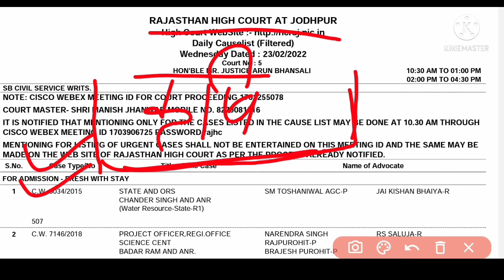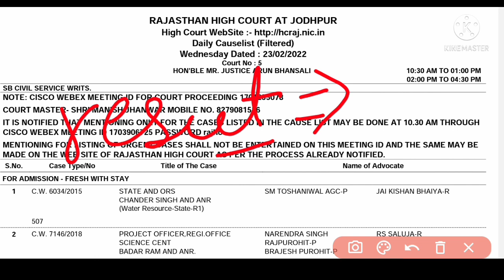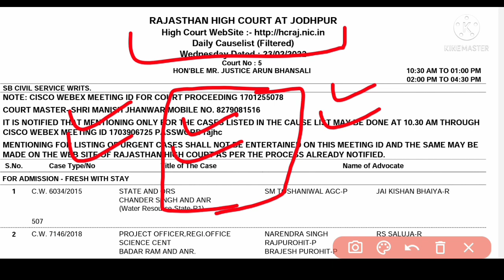RSMSSB agriculture supervisor 2021 जोधपुर हाई कोर्ट Hearing संबंधी अपडेट lकृषि पर्यवेक्षक भर्ती news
RSMSS कृषि पर्यवेक्षक 2021 बोर्ड ने DV वाले स्टूडेंट की लिस्ट जारी की। Agriculture supervisor update
कृषि पर्यवेक्षक 2021 रीट संबंधी अपडेट। एग्रीकल्चर कितने प्रश्नों पर रीट लगीलेटेस्ट अपडेट..

कृषि पर्यवेक्षक 2021 रीट संबंधी बड़ी ख़बर।। एग्रीकल्चर सुपरवाइजर 2021 फर्स्ट सुनवाई कब होगी हाई कोर्ट में।।
अगली सुनवाई 21 दिसंबर 2021 को होगी।
कृषि पर्यवेक्षक 2021 का परिणाम कल जारी हो सकता हैं।। agriculture supervisor 2021 result.
supervisor2021 डॉक्यूमेंट वेरिफिकेशन के समय दस्तावेजों की सूची।।कृषि पर्यवेक्षक दस्तावेज
RSMSSB agriculture supervisor 2021 results date। कृषि पर्यवेक्षक 2021 लेटेस्ट अपडेट। खुशखबरी.
कृषि पर्यवेक्षक 2021 1/3 अंक प्रत्येक गलत प्रश्नन के लिए काटे जाएंगे
एग्रीकल्चर सुपरवाइजर 2021 लेटेस्ट अपडेट
एग्रीकल्चर सुपरवाइजर 2021 न्यू अपडेट
 जाएगा ?
2021 agriculture supervisor result date
RSMSSB agriculture supervisor result date

कृषि पर्यवेक्षक 2021 न्यू अपडेट...
RSMSSB agriculture supervisor 2021 cut-off marks ll कृषि पर्यवेक्षक 2021 expected  कट ऑफ marks
RSMSSB agriculture supervisor 2021 cut-off marks
agriculture supervisor 2021 expected cut off marks
2021 agriculture supervisor Cut off marks

RSMSSB agriculture supervisor 2021 non TSP AREA cut-off marks
RSMSSB agriculture supervisor  2021 TSP AREA cut-off marks
RSMSSB agriculture supervisor 2021 non backward area cut-off marks
RSMSSB agriculture supervisor answer key 18 सितंबर 2021। कृषि पर्यवेक्षक 2021 answer key ।।
एग्रीकल्चर सुपरवाइजर आंसर की 2021 पीडीएफ
RSM SSB 18 September 2021 agriculture supervisor answer key
18 September 2021 agriculture supervisor answer key
agriculture supervisor answer key18 September 2021
agriculture supervisor answer key PDF 18 September 2021
18 September 2021 culture supervisor paper
agri culture supervisor paper 18 September 2021 answer key
agriculture supervisor 18 September 2021 GK answer key
agriculture supervisor 18 September 2021 Hindi answer key
agriculture supervisor 18 September 2021 agriculture subject answer key
agriculture supervisor 18 September
Utkarsh classes Jodhpur ll abhigyan coaching Jaipur ll Shriram coaching  Rajasthan history ll Hindi class by Naveen ninaivaal ll Subhash Charan Rajasthan  gk ll Deepak Sharma Rajasthan history ll paramount coaching Jaipur ll mothers coaching Jaipur ll mothers coaching Jodhpur ll